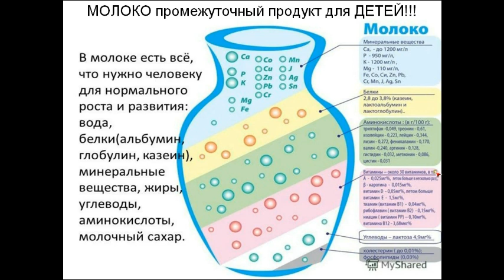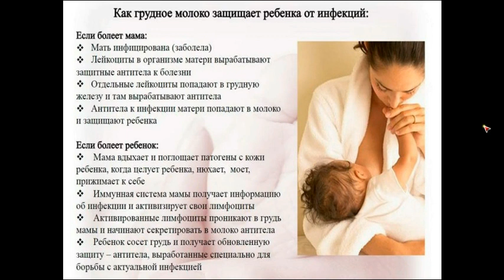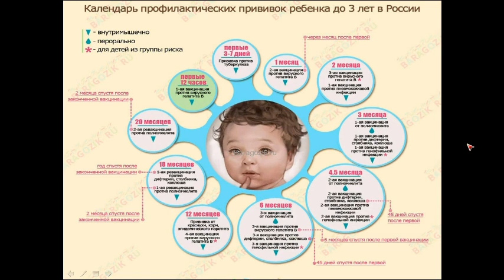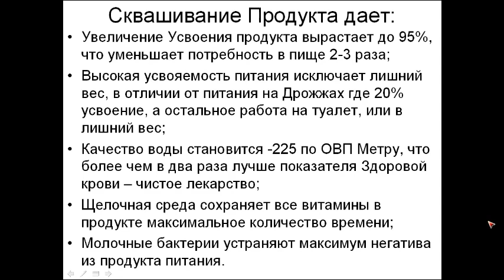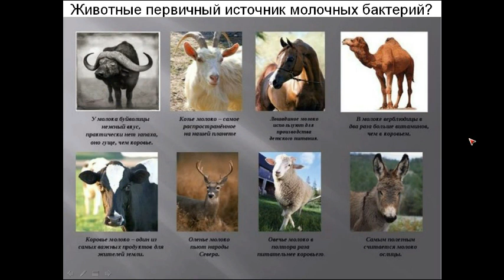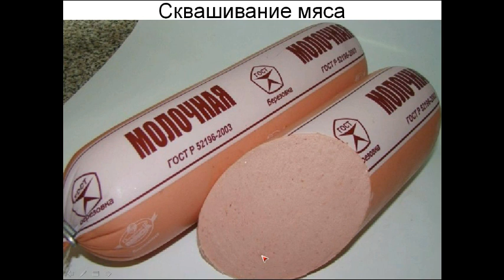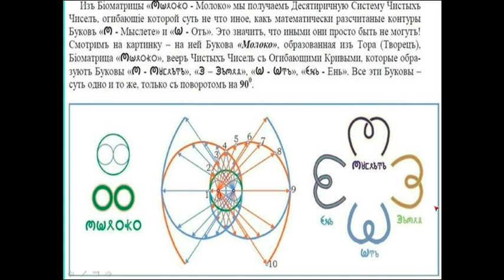Сквашивание - основа Природного здоровья и питания.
Заказать ОВП Метры можно на моём сайте Тем самым вы поддержите наши исследования и получите проверенные, правильные ОВП Метры
-Вода - основа жизни, здоровья, молодости, долголетия и свободной энергии Земли.
- Домашнее сливочное масло из сметаны, сливок.